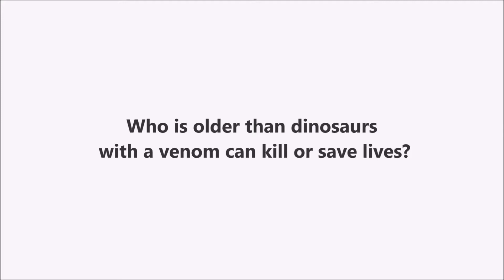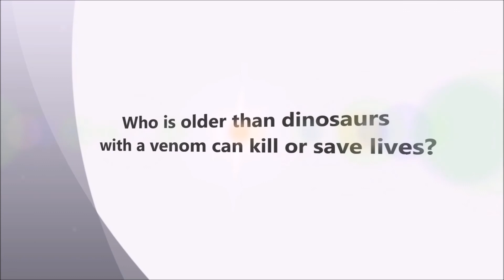Who is older than dinosaurs with a venom can kill or save lives?